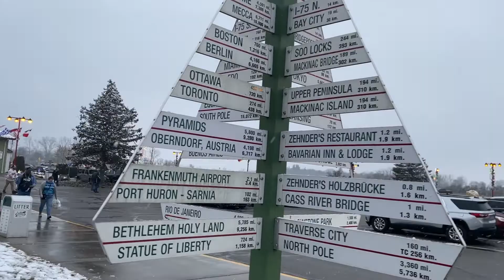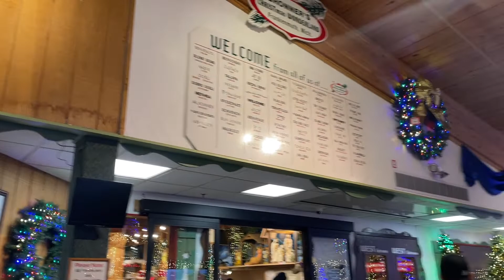WORLD'S LARGEST CHRISTMAS STORE | Michigan | Hindi | Vlog #22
This motivates me to make more videos and work on them.